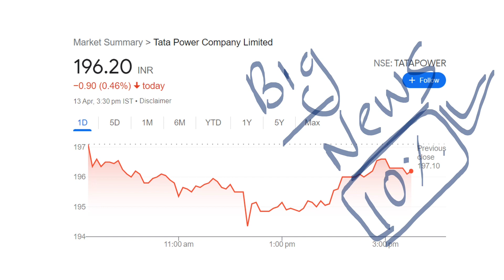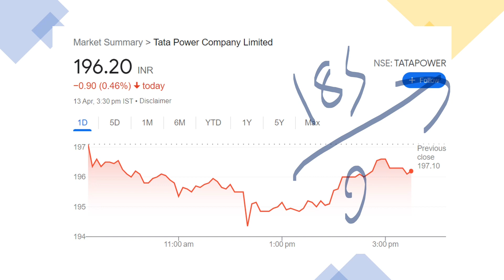TATA POWER SHARE NEWS || TATA POWER SHARE TARGET PRICE